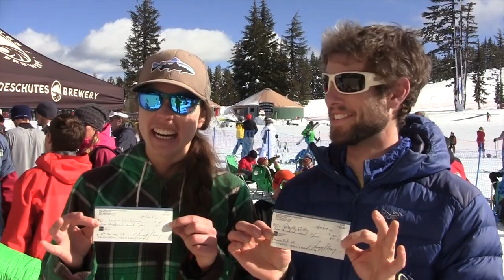Vertfest 2014 Episode I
A look at Vertfest 2014 at Mt. Bachelor - the second event in a series of races that were also held at Alpenta Washington and Brighton, Utah. Vertfest is a multi-stop mountain festival A big thanks to Outdoor Research and Subaru for helping make this series happen and supporting the regional avalanche associations who help the back-country community stay safe.

to learn about the Subaru Vertfest Tour 2015.